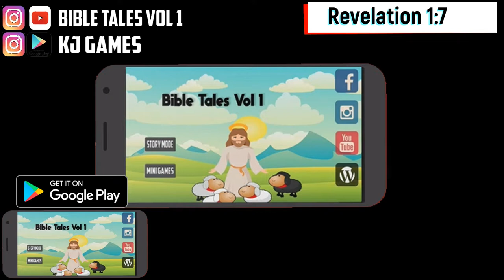Revelation 1:7 Daily Bible Animated verses 28 August 2019